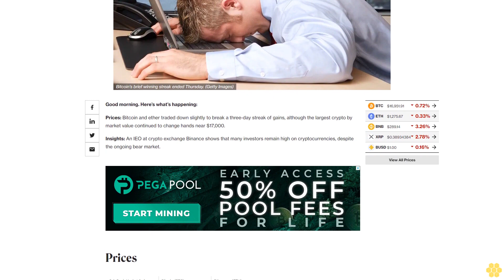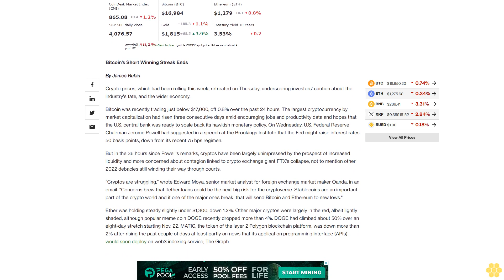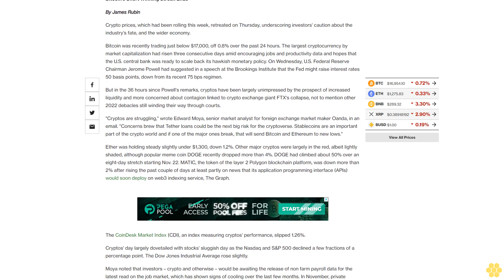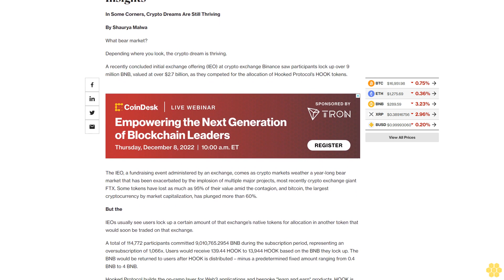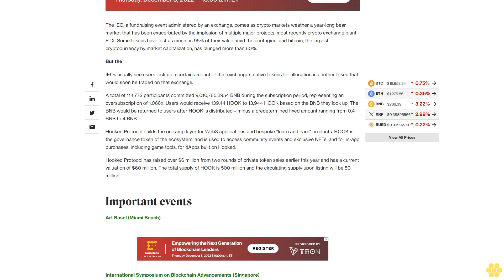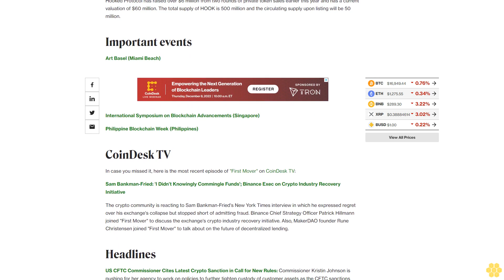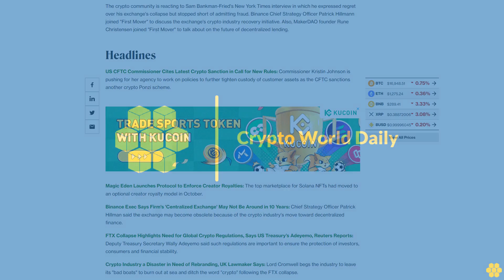First Mover Asia: Cryptos' Short Win Streak Ends as Investors Remain Cautious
ALSO: Shaurya Malwa writes that oversubscription of an initial exchange offering at Binance underscores investors' continued interest in crypto and may offer hope for the industry's rebound.

Good morning. Here’s what’s happening:

Prices: Bitcoin and ether traded down slightly to break a three-day streak of gains, although the largest crypto by market value continued to change hands near $17,000.

Insights: An IEO at crypto exchange Binance shows that many investors remain high on cryptocurrencies, despite the ongoing bear market.

Prices.

Bitcoin's Short Winning Streak Ends

By James Rubin

Crypto prices, which had been rolling this week, retreated on Thursday, underscoring investors' caution about the industry's fate, and the wider economy.

Bitcoin was recently trading just below $17,000, off 0.8% over the past 24 hours. The largest cryptocurrency by market capitalization had risen three consecutive days amid encouraging jobs and productivity data and hopes that the U.S. central bank was ready to scale back its hawkish monetary policy. On Wednesday, U.S. Federal Reserve Chairman Jerome Powell had suggested in a speech at the Brookings Institute that the Fed might raise interest rates 50 basis points, down from its recent 75 bps regimen.

But in the 36 hours since Powell's remarks, cryptos have been largely unimpressed by the prospect of increased liquidity and more concerned about contagion linked to crypto exchange giant FTX's collapse, not to mention other 2022 debacles still winding their way through courts.

"Cryptos are struggling," wrote Edward Moya, senior market analyst for foreign exchange market maker Oanda, in an email. "Concerns brew that Tether loans could be the next big risk for the cryptoverse. Stablecoins are an important part of the crypto world and if one of the major ones break, that will send Bitcoin and Ethereum to new lows."

Ether was holding steady slightly under $1,300, down 1.2%. Other major cryptos were largely in the red, albeit lightly shaded, although popular meme coin DOGE recently dropped more than 4%. DOGE had climbed about 50% over an eight-day stretch starting Nov. 22. MATIC, the token of the layer 2 Polygon blockchain platform, was down more than 2% after rising the past couple of days at least partly on news that its application programming interface (APIs) would soon deploy on web3 indexing service, The Graph.

The CoinDesk Market Index (CDI), an index measuring cryptos' performance, slipped 1.26%.

Cryptos' day largely dovetailed with stocks' sluggish day as the Nasdaq and S&P 500 declined a few fractions of a percentage point. The Dow Jones Industrial Average rose slightly.

Moya noted that investors – crypto and otherwise – would be awaiting the release of non farm payroll data for the latest read on the job market, which has shown signs of cooling over the last few months. In November, private companies added only 127,000 jobs, according to payroll processor ADP, less than half the number in October.

Meanwhile, Pranav Kanade, portfolio manager for mutual fund and ETF company VanEck, told CoinDesk TV's First Mover program on Wednesday that predicting where crypto prices bottom out would be difficult, although he struck an upbeat note about recent industry crises and market bearishness.

"When we look at one of the positives coming out of what just happened, you have seen a lot of investors withdraw assets into self custody," he said, adding: "My guess is that anyone who's remaining in the ecosystem are likely true believers in the underlying technology and even the future upside of the asset class."

Insights.

In Some Corners, Crypto Dreams Are Still Thriving

By Shaurya Malwa

What bear market?

Depending where you look, the crypto dream is thriving.

A recently concluded initial exchange offering (IEO) at crypto exchange Binance saw participants lock up over 9 million BNB, valued at over $2.7 billion, as they competed for the allocation of Hooked Protocol’s HOOK tokens.

The IEO, a fundraising event administered by an exchange, comes as crypto markets weather a year-long bear market that has been exacerbated by the implosion of multiple major projects, most recently crypto exchange giant FTX. Some tokens have lost as much as 95% of their value amid the contagion, and bitcoin, the largest cryptocurrency by market capitalization, has plunged more than 60%.

But the

IEOs usually see users lock up a certain amount of that exchange’s native tokens for allocation in another token that would soon be traded on that exchange.

A total of 114,772 participants committed 9,010,765.2954 BNB...